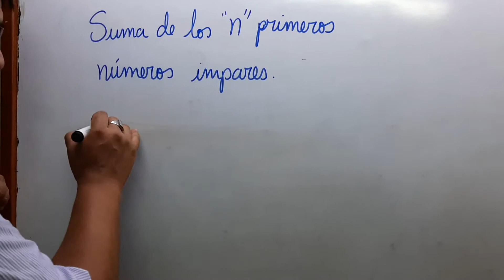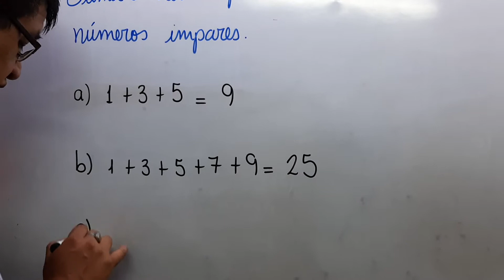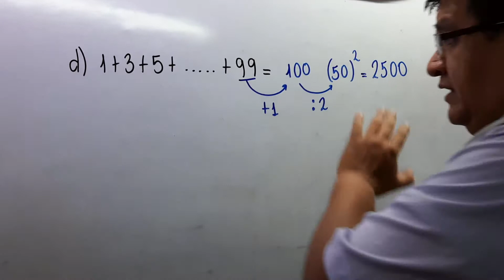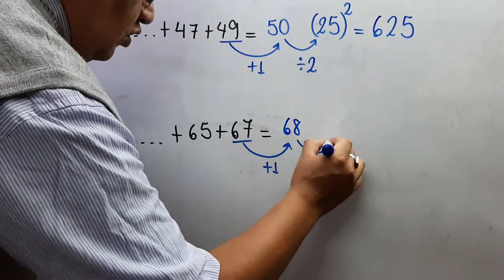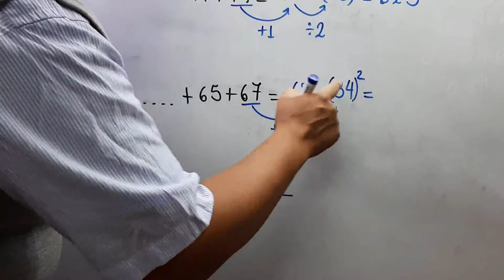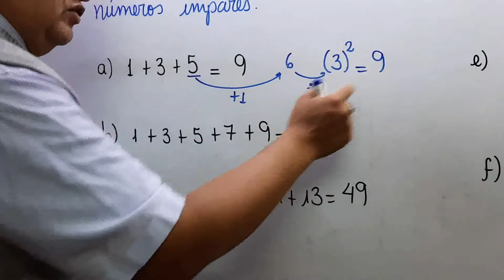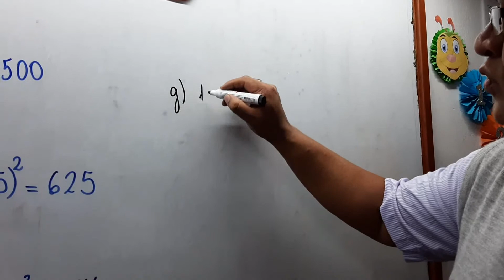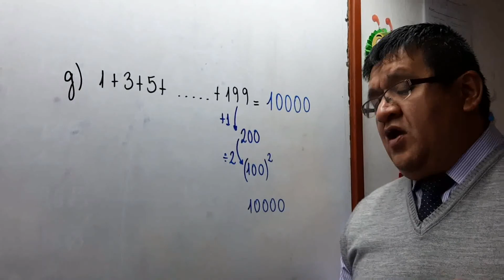SUMA DE LOS PRIMEROS NÚMEROS IMPARES PRIMARIA